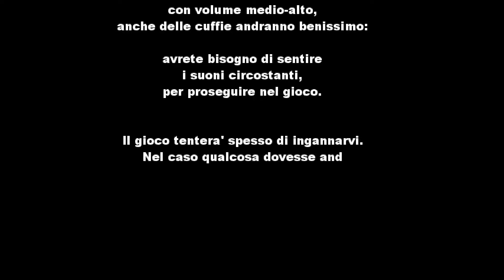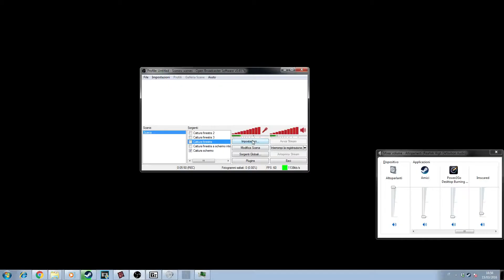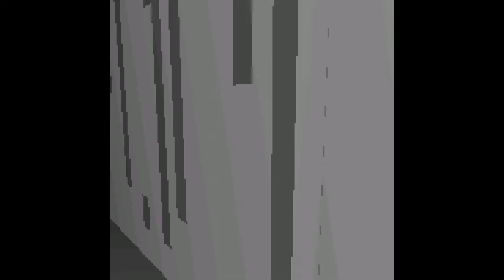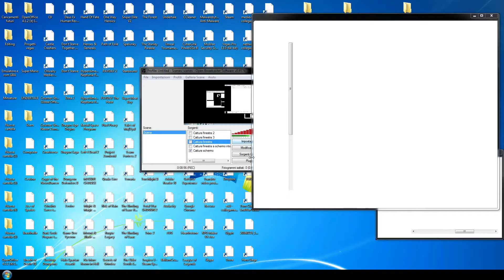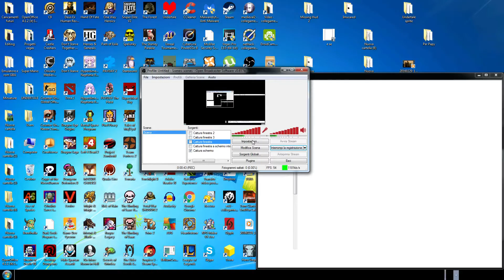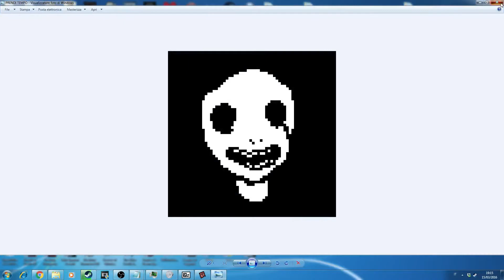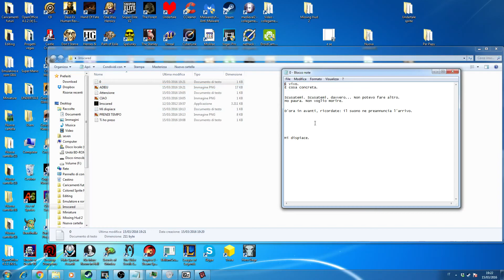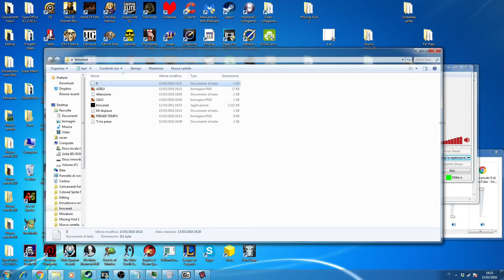ImScared, Un tentativo con gli Horror, Ansia e Roba varia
Ecco a voi il mio tentativo con gli horror, ovviamente si capisce perchè non faccio gli horror sul canale, quanto meno l'ho dimostrato xD godetevi un po il video buon divertimento! :)